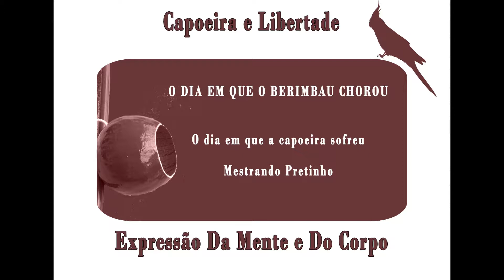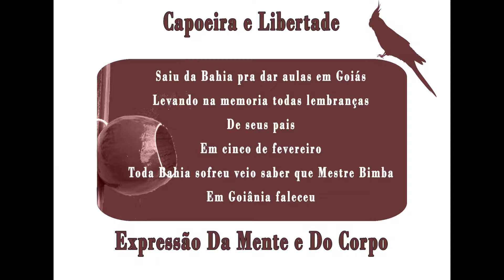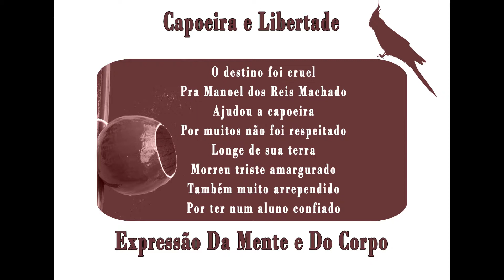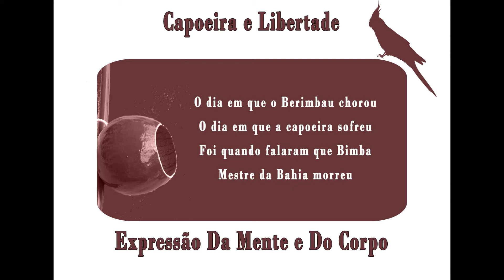O dia em que o Berimbau chorou - Mestrando Pretinho - Abadá-Capoeira - Capoeira Music - Benguela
Homenagem a Mestre Bimba
O dia em que o Berimbau chorou
Autor:Mestrando Pretinho
Cantador: Mestrando Pretinho
Ritmo: Benguela

O dia em que a capoeira sofreu
Foi quando falaram que Bimba
Mestre da Bahia morreu

Coro

Saiu da Bahia pra dar aulas em Goiás
Levando na memoria todas lembranças
De seus pais
Em cinco de fevereiro
Toda Bahia sofreu veio saber que Mestre Bimba
Em Goiânia faleceu

Coro

Não dá pra entender
Como isso pôde acontecer
O Mestre sair da Bahia
Pra em Goiânia viver
Vendeu sua academia
No nordeste de Amaralina
Lugar onde acontecia
Batizado e formatura

Coro

O destino foi cruel
Pra Manoel dos Reis Machado
Ajudou a capoeira
Por muitos não foi respeitado
Longe de sua terra
Morreu triste amargurado
Também muito arrependido
Por ter num aluno confiado